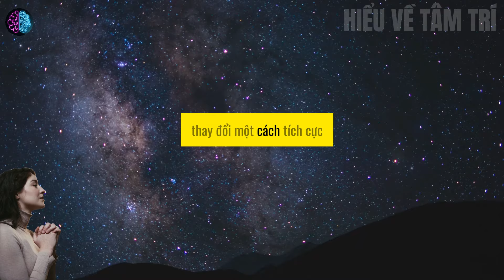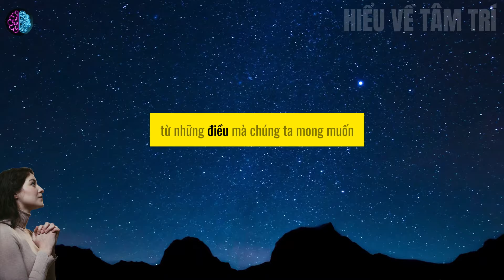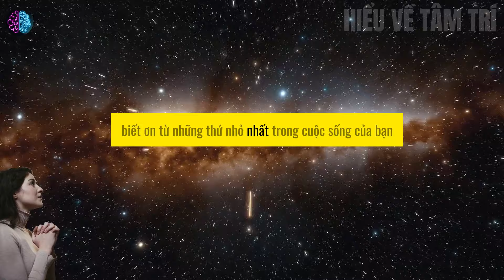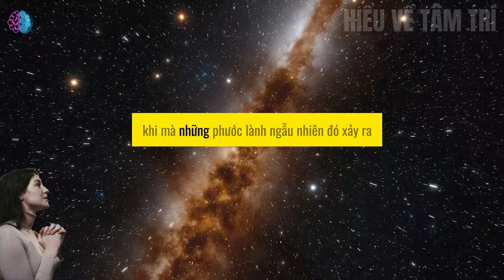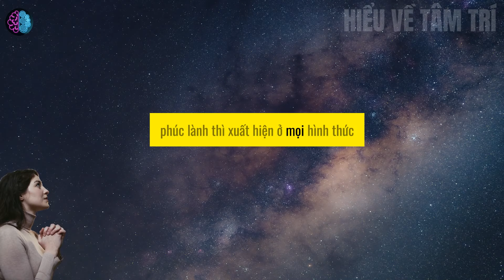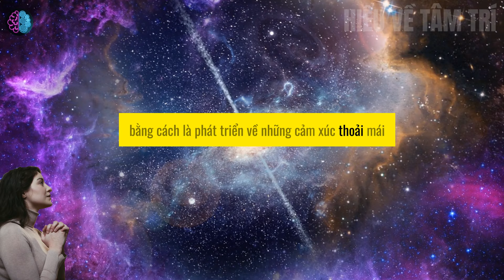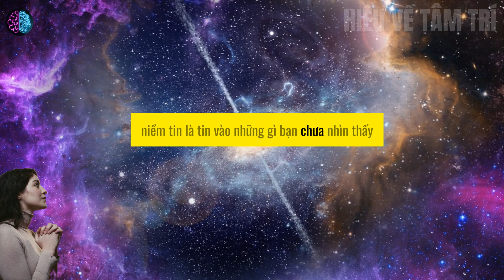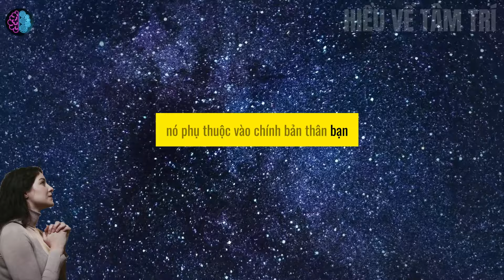Luật Hấp Dẫn - NẾU BẠN CẦN TIỀN, BẠN SẼ NHẬN 100.000$ Vào Tài Khoản,Bằng Sức Mạnh Lời Cầu Nguyện Này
Luật Hấp Dẫn - BẠN SẼ NHẬN 100.000$ Vào Tài Khoản, Bằng Sức Mạnh Lời Cầu Nguyện Này, Connie Mendez